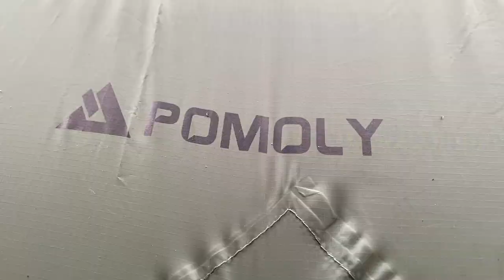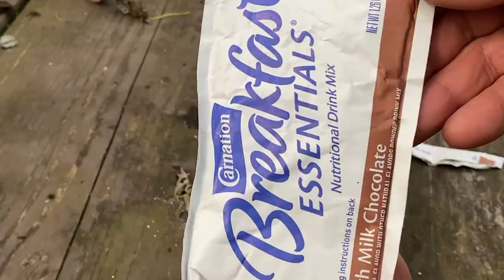Connecticut River Paddlers Trail / Canoe camping / North Walpole NH to Hinsdale NH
Starting in northern New Hampshire, several hundred yards below the Canadian border, The Connecticut River flows over 400 miles south, to Long Island Sound.
   All along this river are campsites made possible by landowners in cooperation with several organizations. This effort has created the Connecticut River paddlers trail.
   On this adventure we are doing the stretch from North Walpole NH  to Hinsdale NH.  Utilizing the Windyhurst campsite on the first night,  then making the 17 mile paddle to Wantastiquet campsite the second night. An overall trip of approximately 30 miles.
  Joining me on this trip is my cousin Chris and my good friend Craig @Cragdwella  We enjoyed the paddle. Caught some fish, I caught a walleye! That was especially exciting. Ate good food, drank some beers and had an awesome time on the river enjoying each others company.  We battled a bit of a head wind most of the second day. It proved to be a rugged day!

                This was our trip. I hope you enjoy. Thank you ,
                                                  Justin